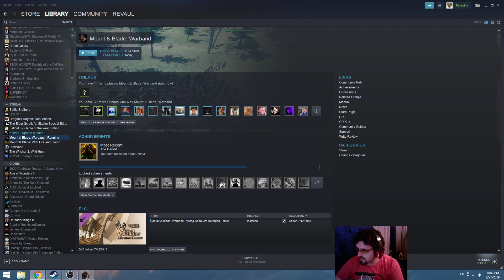A Clash of Kings 7.1 Mod! [ACOK 7.1] Playthrough - Part 7 - Essos Exploration Extravaganza!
In this episode, we go in Essos and explore its locations and make some cash!

Mount and Blade is one of my favorite games of all time! A Clash of Kings is a mod for this game, set in the Game of Thrones universe. It is constantly compared to Awoiaf and it is considered the easier, but prettier of the two. This is taken directly from my Twitch stream.

You will also find the schedule there is the description.